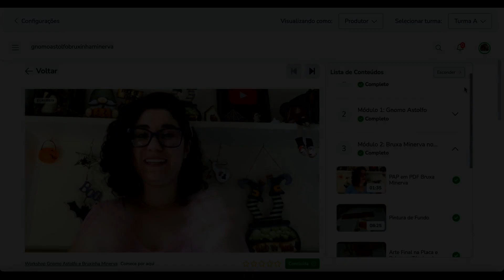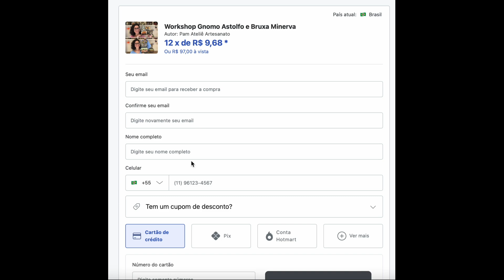Lançamento: Workshop de Halloween Online "Gnomo Astolfo e Bruxa Minerva"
💗Sejam Bem-Vindos ao Pam Ateliê Artesanato!

Novidade chegando!! Estão abertas as inscrições para o Workshop 100% Online "Gnomo Astolfo e Bruxa Minerva" com 02 Projetos em MDF seguindo o estilo da Pintura Country com um toque da Pintura Rústica. Neste vídeo explico detalhadamente o que você irá aprender, os Presentes Especiais (BONUS) que preparei com muito carinho além de uma oferta IMPERDÍVEL para adquirir o Kit dos 02 Projetos em MDF com a Ópera Laser.

INSCRIÇÕES ABERTAS DE 08/09/24 a 22/09/24, não deixe esta oportunidade passar!

Para vocês conhecerem mais o trabalho da Ópera Laser, eles realizam envios para o Brasil todo. Acessem
ou via WhatsApp (Janaina) 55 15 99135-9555

Muito obrigada Janaína, Cláudio equipe de milhões da Ópera Laser por confiar no meu trabalho, participar deste projeto desenvolvendo peças de encher os olhos exclusivamente em parceria com o Pam Ateliê! E muito obrigada Acrilex pela parceria de sucesso, é maravilhoso poder trabalhar com materiais de alta qualidade!

Te vejo na sala de aula online minha aluna/meu aluno, muito obrigada!❤️🎨